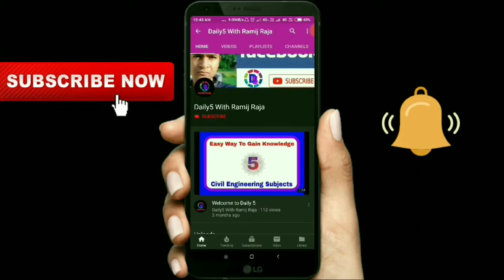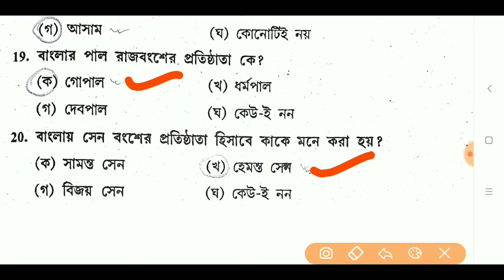WBPSC FOOD SUPPLY SI EXAM || 20 MCQ || Indian History || GENERAL STUDIES || Part-1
Watching this full video its can help you at Wbpsc Food Supply SI exam & Other Competitive Exam.

This Video Help You For
Online Competitive Exam Preparation
WBPSC
PSC
PSC GROUP A
PSC GROUP B
PSC GROUP C
 PSC GROUP D
WBPSC GROUP A
 WBPSC GROUP B
 WBPSC GROUP C
WBPSC GROUP D
WBCS
WBCS GROUP A
WBCS GROUP B
WBCS GROUP C
WBCS GROUP D
RRB
RRB GROUP D
RRB RPF
RRB GROUP C
RRB GROUP B
 RRB GROUP A
RRB ALP
ALP
2018
2019
KOLKATA POLICE
BENGAL POLICE